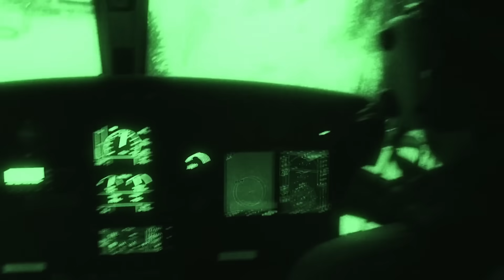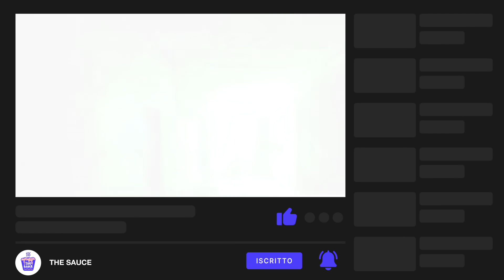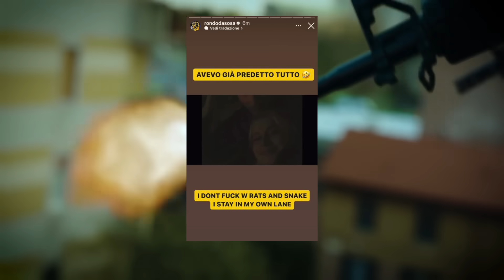Ecco Cos'è REALMENTE Successo tra SIMBA LA RUE e RONDO!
Negli ultimi giorni si sta parlando molto di alcuni possibili attacchi tra Rondo e SimbaLaRue, visto che è ormai da tempo che i due sembrano essersi allontanati e non ci sia più un rapporto stretto. All'interno del video di oggi vedremo cos'è realmente successo fra i due.